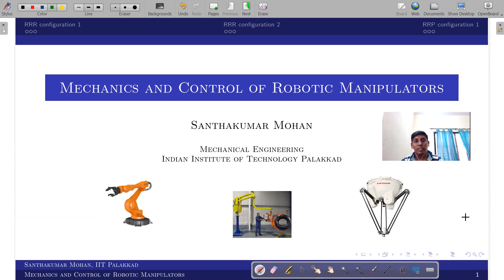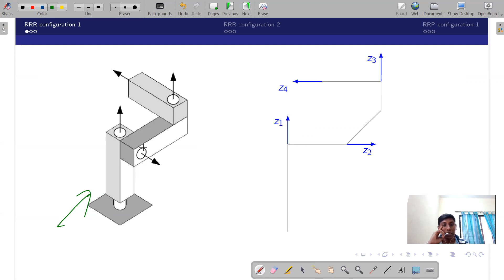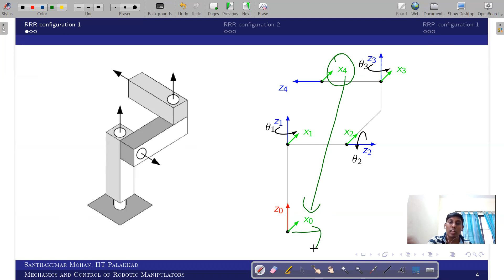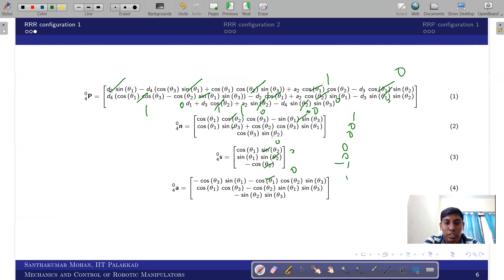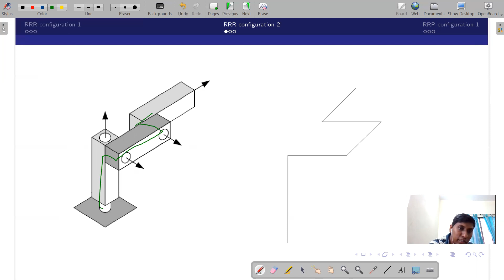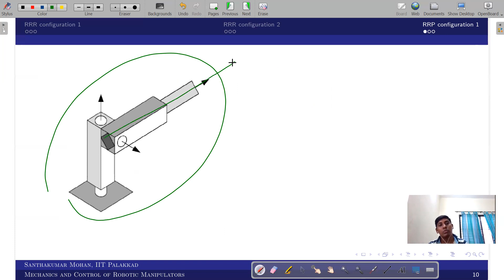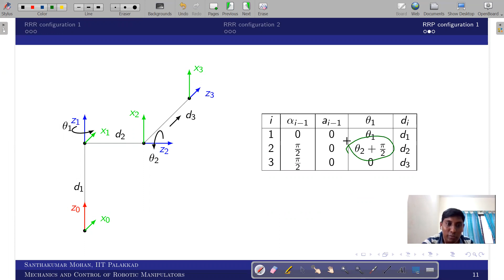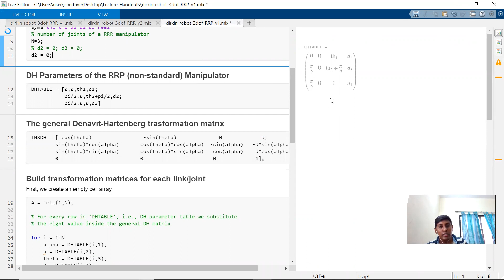Examples related to frame arrangement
Supplement contents for the NPTEL course on Mechanics and Control of Robotic Manipulators, the course link can be found